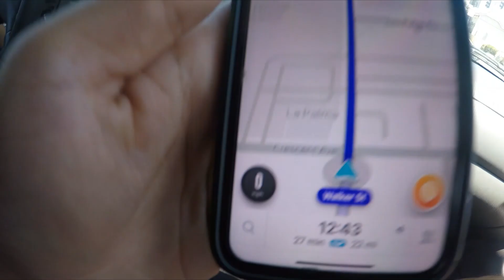G35 COUPE x CARBON FIBER HR STYLE HOOD |VLOG 23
OBD 2 Scanner

Modifications:
DC headers
Motordyne Art Pipes
Tomei Y pipe
Tomei catback
Mrev 2 lower plenum
Z1 motorsports plenum spacer 5/16
E85 conversion kit
Admintuning 3.5" Intake